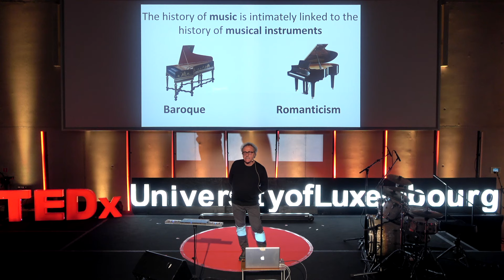Collisions | Leonello Tarabella | TEDxUniversityofLuxembourg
Leonello Tarabella, originally a sax player, began working on his gesture recognition technology for computer music in 1995 through his activity as a researcher for the National Council of Research in Italy. During the years he developed two interactive systems to perform electronic music in a new and unconventional way with bare hands.

In 2010 he met Alessandro Baris drummer, multi-instrumentalist and composer known for his composing and performing versatility and sensitivity across a variety of genres including post rock, electronic, pop, improvised music, soundtrack and ambient.

The duo took the name Collisions from the opposition between the futuristic technology of Tarabella and the primordial sound of Baris’ drums, which brought their music in a full and fresh mix with such a unique performing impact which has won them interest and appreciation from the audience through their shows and video releases. Leonello Tarabella, originally a sax player, began working on his gesture recognition technology for computer music in 1995 through his activity as a researcher for the National Council of Research in Italy. During the years he developed two interactive systems to perform electronic music in a new and unconventional way with bare hands. This talk was given at a TEDx event using the TED conference format but independently organized by a local community.